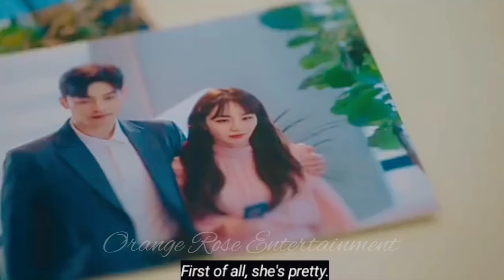Perfect Marriage Revenge♥️ Official Trailer (Eng Sub) || Korean Drama🎭 || Jung Yoo-Min💞Kang Shin-Hyo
New Release Korean drama 2023 🤩😇

Perfect Marriage Revenge 💝  Drama 🎭 Trailer